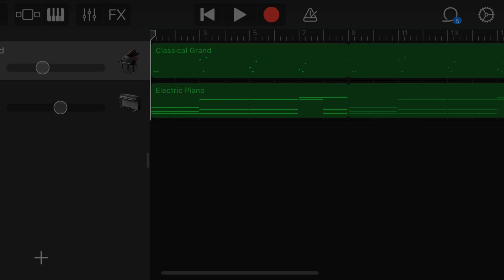Flower Shop - (Scrapped) Misc1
“Flower Shop” was composed using GarageBand (ios) on my phone. I started composing the song on May 10th, 2021, but ended up officially scrapping the song (leaving it unfinished) on October 17th, 2021.

There’s not that much to say about this, it’s just unfinished experimentation.

The scrolling background image seen in the video is the GarageBand project where I actually made the song. It’s darkened however since this is a scrapped song.